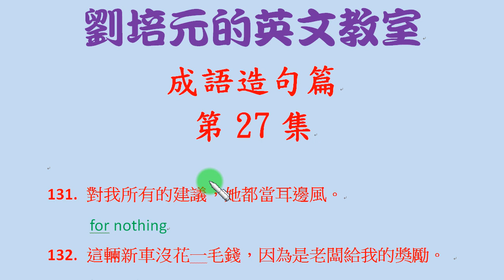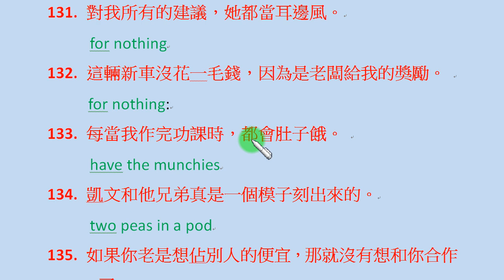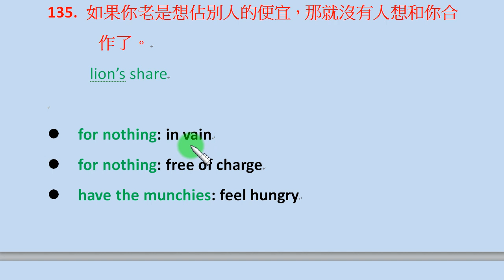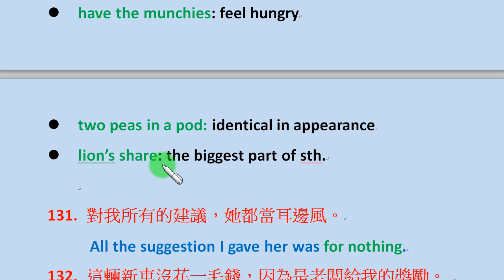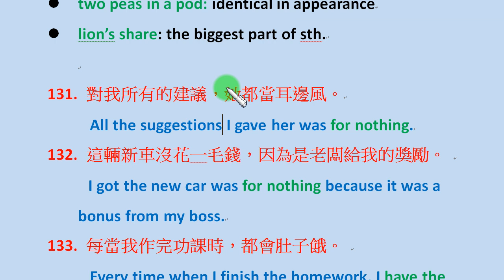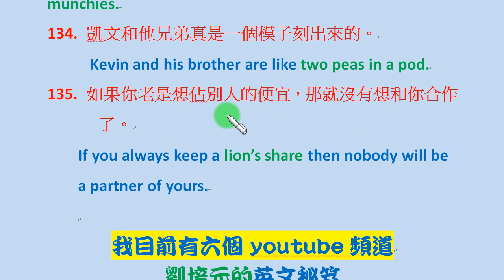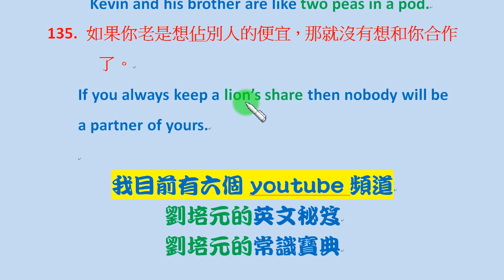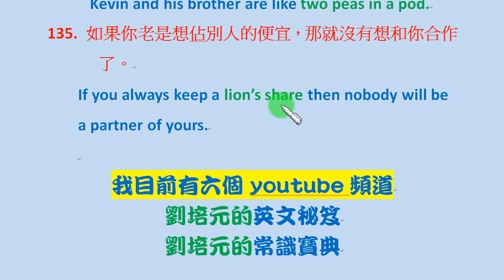成語造句篇第27集